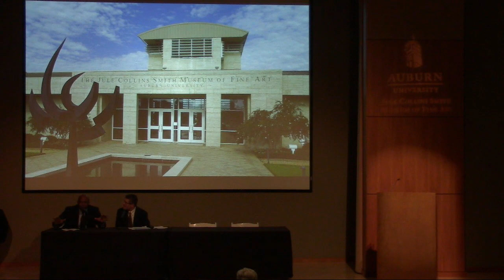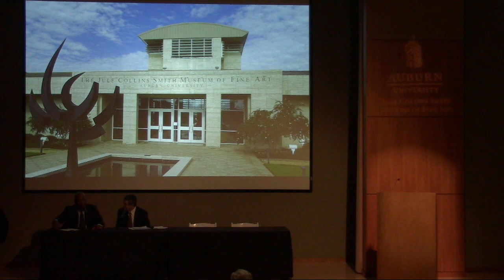Dr. David Carter, Dr. Johnny Green, Dr. Bernard E. Powers Jr & Dr. Richard Bailey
Part Immanuel: A Symposium